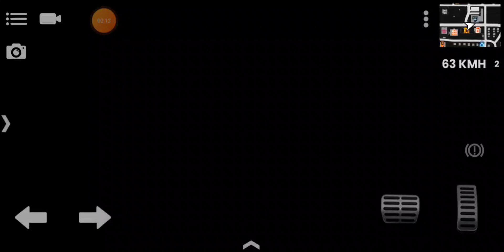REBAIXADOS ELITE BRASIL NOVO ASSESSÓRIO QUE VAI VIM PRA S10